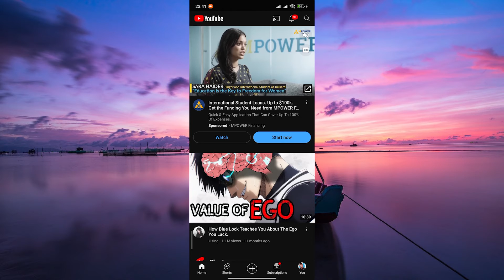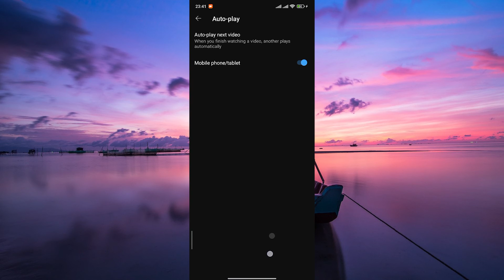How To Turn On Autoplay Next Video On YouTube (2025) - Easy Fix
Can’t get YouTube to automatically play the next video? This quick guide shows you how to turn on Autoplay next video on YouTube in just a few taps.

Many viewers miss out on continuous playback because Autoplay is disabled or hidden in the interface.

➤ enable YouTube autoplay on Android app
➤ turn on autoplay next video on YouTube desktop
➤ activate autoplay feature in YouTube iOS app
➤ how to switch on YouTube autoplay in browser
➤ YouTube TV autoplay next episode setting
➤ fix autoplay not working on YouTube mobile
➤ YouTube app toggle autoplay next video
➤ set up autoplay on YouTube web player

Applies to: YouTube app on Android and iOS, and YouTube on desktop browsers.